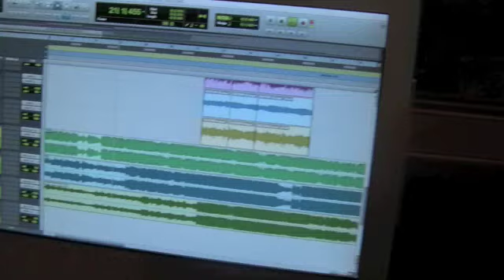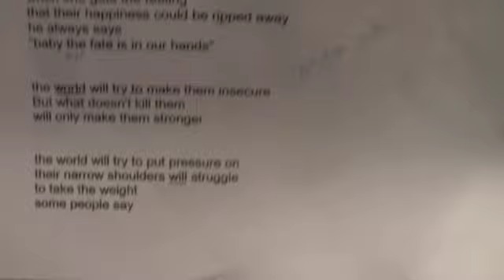Chapa - 2009 - Recording... Part 01